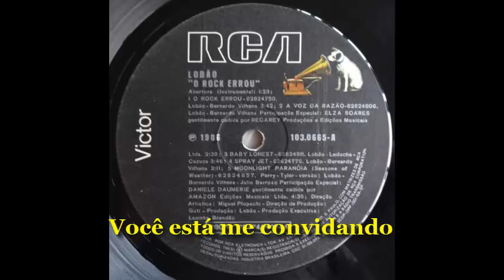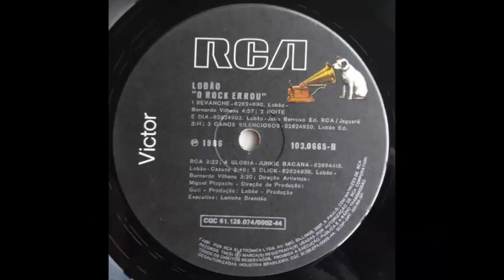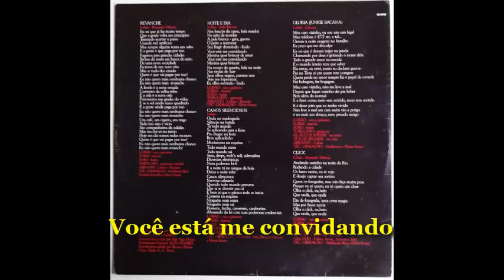Lobão - Noite E Dia 1986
Nos lençóis da cama, bela manhã
No jeito de acordar
A pele branca, gata garota
No peito a ronronar
Seu fingir dormindo, lindo
Você está me convidando
Menina quer brincar de amar
Você esta me convidando
Menina quer brincar
Os caminhos da feitura da canção popular podem ser tortuosos, imprevisíveis, com bifurcações que fazem uma única ideia se multiplicar ou, pelo contrário, confluências que unem numa mesma obra elementos (acordes, frases melódicas, versos) que jaziam fragmentados em velhos cadernos.

A canção de hoje, “Noite E Dia”, é um típico exemplo do primeiro esquema, o da bifurcação. Composta por Lobão e Júlio Barroso, a canção tem uma origem pitoresca, contada por Ismael Canepelle em A vida louca da MPB (Leya, 2015):

Certo dia, Júlio procura Lobão para dizer que está louco por duas mulheres e que precisa da sua ajuda para fazer uma canção de amor para elas. O amigo revela também estar apaixonado, mas por duas garotas ao mesmo tempo. Júlio, então, pergunta quem são elas, e Lobão conta que uma é a cantora Marina Lima. Júlio ri da coincidência, pois Marina era exatamente a garota que o tirava do sério, mas se surpreende ainda mais com a revelação de que a outra paixão do amigo é Alice Pink Pank, justamente com quem ele mais sonha estar, depois da famosa roqueira. A saia justa poderia acabar em briga, mas, desse enredo real, nasce uma parceria, a belíssima “Noite e dia”, lançada por uma das musas, Marina Lima.

O que não consta nesse depoimento é a origem da melodia de “Noite E Dia”. Entre 2010 e 2013, fui a três shows do Lobão e, num deles (qual?), o cantor contou que a canção aproveitou uma linha melódica composta para o verso “Nem sempre se vê mágica no absurdo”. “Noite E Dia”, com a parceria com Júlio, foi concluída sem a inclusão do verso, que foi a semente para outra canção: “Me Chama”.
“Noite E Dia” foi lançada por Marina em 1982, em Desta vida, desta arte…, sendo regravada no disco de estreia da Gang 90 & Absurdettes:
Esse registro traz uma bela introdução, com um riff de guitarra que se tornaria marcante. Na instrumentação, destaco a presença de dois músicos: Guilherme Arantes, nos teclados; e Tavinho Fialho, no baixo (que, anos depois, se tornaria o pai do único filho de Cássia Eller, falecendo tragicamente num acidente de carro, pouco antes do nascimento do garoto).
Em 1986, seria a vez do primeiro registro do próprio Lobão, em O rock errou:
Percebe-se que o arranjo, aí, remete à gravação de Lobão para “Me Chama”. E, ainda em 1986, Marina trataria de unir as duas canções em um medley, na releitura presente em Todas ao vivo:
A interpretação da cantora carioca é, aqui, mais intensa. O andamento também é levemente mais acelerado, tornando mais urgentes (e mais irresistíveis) os convites de uma (“Você está me convidando / Menina quer brincar de amar”) e as súplicas de outra (“Me chama! Me chama! Me chama!”) canção. “Noite E Dia” serve, nesse registro, como uma espécie de prólogo a “Me Chama” – lançada em 1984 por Marina, em Fullgás, e por Lobão em Ronaldo foi pra guerra. Nessa versão de 1986, Marina abandona seu próprio arranjo para “Me Chama” (exceto pela forma como os versos iniciais são encaixados nos compassos melódicos), cantando o refrão da forma como Lobão o registrara.

A partir daí, os caminhos das duas canções estariam para sempre entrelaçados, sendo curioso como, de fato, duas paralelas podem vir a se encontrar. Digo isso porque Lobão, em 2001, novamente registrou as canções como um medley, em 2001 – uma odisséia no universo paralelo. Pra mim, é a versão definitiva – e para ambas as canções:
Mas tenho uma estória pessoal e trágica para contar sobre essa gravação: ela foi a última canção que havia escutado antes de sofrer um grave atropelamento, em 2002, em que quase fui para o beleléu. Por sorte, apenas quebrei a clavícula e ganhei um belo galo, mas minha bicicleta sofreu a famosa “perda total”. Por conta disso, fiquei anos sem conseguir escutar não apenas o medley “Noite E Dia/Me Chama”, mas o álbum inteiro do velho lobo.

Novamente, eis-me fazendo as pazes com a(s) canção(ões).